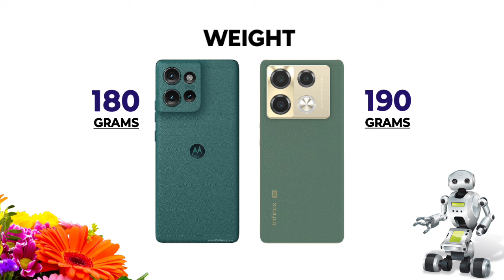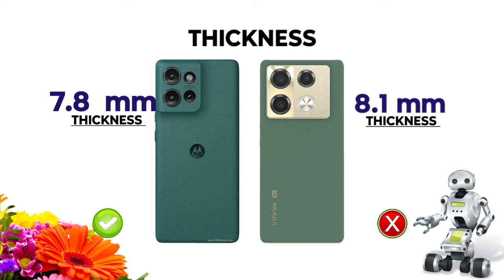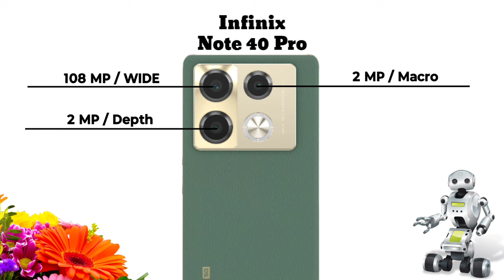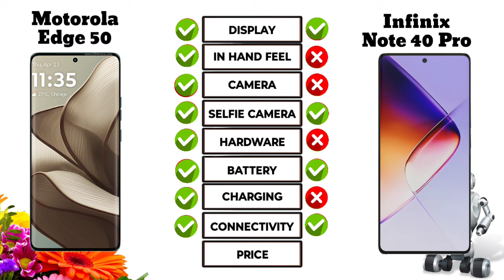Motorola Edge 50 Vs Infinix Note 40 Pro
Full Comparison Of Motorola Edge 50 Vs Infinix Note 40 Pro.

Cover Topic :-

Motorola Edge 50 Vs Infinix Note 40 Pro Best Comparison
Motorola Edge 50 Vs Infinix Note 40 Pro Comparison
Motorola Edge 50 Vs Infinix Note 40 Pro Camera test
Motorola Edge 50 Vs Infinix Note 40 Pro Speed test
Motorola Edge 50 Vs Infinix Note 40 Pro Pubg test
Motorola Edge 50 Vs Infinix Note 40 Pro Gaming test
Motorola Edge 50 Vs Infinix Note 40 Pro Prosesor test
Motorola Edge 50 Vs Infinix Note 40 Pro Battery test
Motorola Edge 50 Vs Infinix Note 40 Pro Battery drain test
Motorola Edge 50 Vs Infinix Note 40 Pro Charging test
Motorola Edge 50 Vs Infinix Note 40 Pro Antutu benchmark
Motorola Edge 50 Vs Infinix Note 40 Pro Antutu test
Motorola Edge 50 Vs Infinix Note 40 Pro Waterproof test